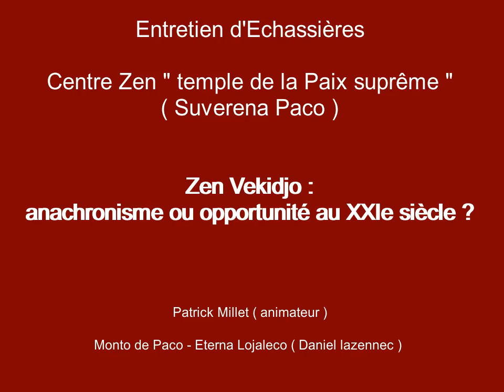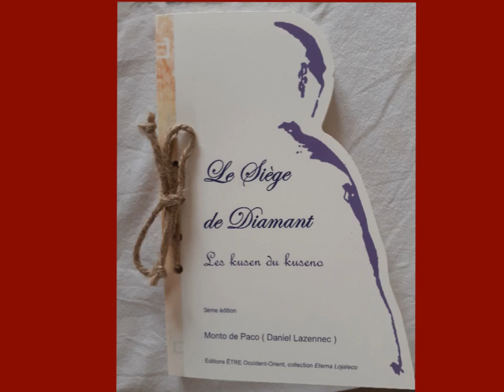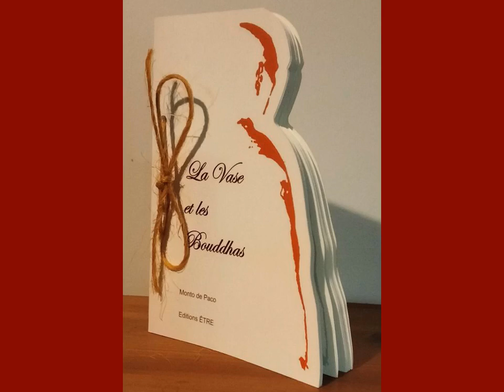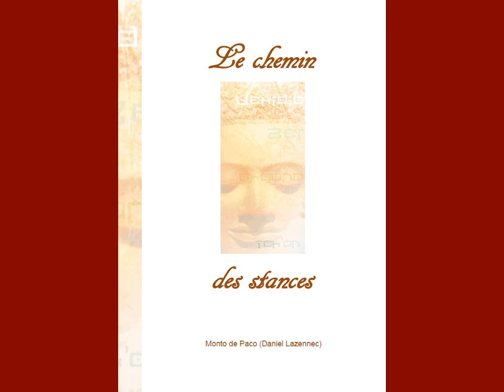Entretien d'Echassières. Zen Vekidjo : anachronisme ou opportunité au XXIe siècle ?